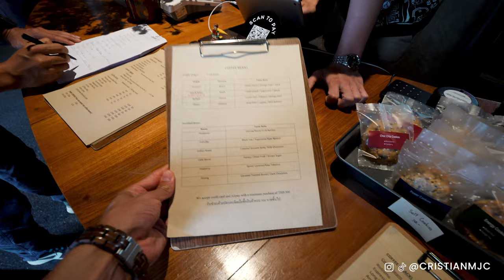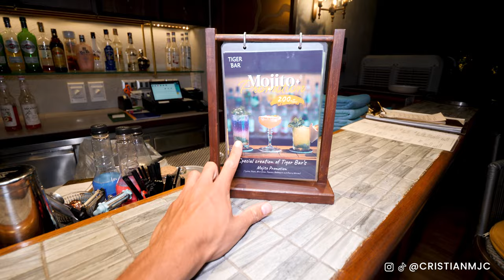Chiang Mai: The Best Place For Couples!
In this video, we discover the best of Chiang Mai, Thailand. We visited all the temples you must see in Chiang Mai's old town, ate authentic local Thai Khao Soi Noodles, watched Muay Thai, and shopped at the Sunday Night Market before enjoying the best nightlife in Chiang Mai.

00:00 Introduction
00:50 Breakfast
01:20 GRAB taxi
01:37 Wat Phra Singh
05:07 Akha Ama Coffee
07:08 Walking the Old Town
09:14 Wat Chedi Luang
12:02 Shopping
12:31 Khao Soi Noodles
13:32 Walking the Old Town
15:34 Wat Inthakhin Sadue Muang
16:16 Three Kings Monument
17:09 Lanna Folklife Museum
18:05 Wat Chiang Man
20:14 Jenny needs nail extensions
21:18 Muay Thai
23:30 Chill at the hotel
24:29 Dinner
25:25 Sunday Night Market
28:31 Nightlife
29:21 Outro